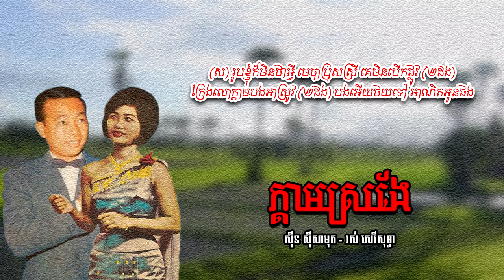ក្ដាមស្រងែ - ស៊ីន ស៊ីសាមុត និង រស់ សេរីសុទ្ធា | Sinn Sisamouth ft. Ros Sereysothea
បទៈ ក្ដាមស្រងែ
- ច្រៀងដោយ ស៊ីន ស៊ីសាមុត និង រស់ សេរីសុទ្ធា
- បទភ្លេង​ និង ទំនុកច្រៀង ស្វាយ សំអឿ
- ដឹកនាំភ្លេងប្រគំ ម៉ម ប៊ុនណារ៉ាយ
- Chantee Par: SINN SISAMOUTH ft.ROS SEREYSOTHEA
- Musique ET Paroles De: SVAY SAM OEUR
- Chef Orchestre De: MORM BUNNARAY
- Black Vinyl: NEAK MEAS 45-1210 A
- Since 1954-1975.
- Image Khmer old singer: SINN SISAMOUTH & ROS SEREYSOTHEA